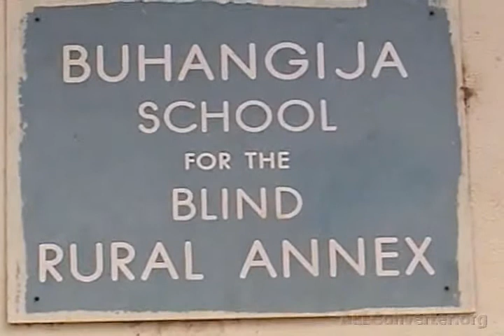4 TANZANIA ALBINO CHARITY ORGANIZATION